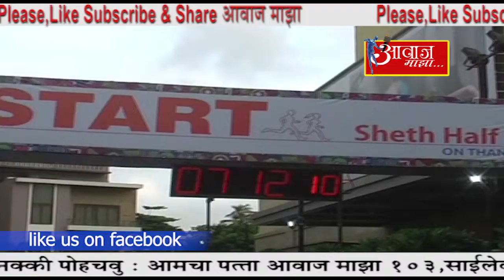ठाणे जॉईंट अन मोशन आयोजित शेठ अर्ध मॅरेथॉन स्पर्धा संपन्न